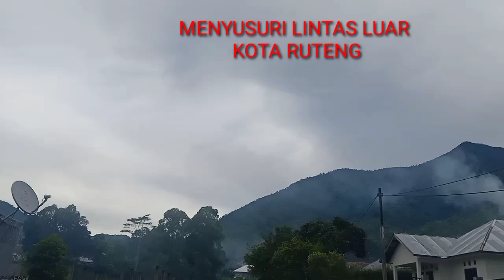MENYUSURI KOTA DINGIN RUTENG ❤️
Bagi orang Ruteng pasti tahu tempat2 di Video ini 🥰❤️